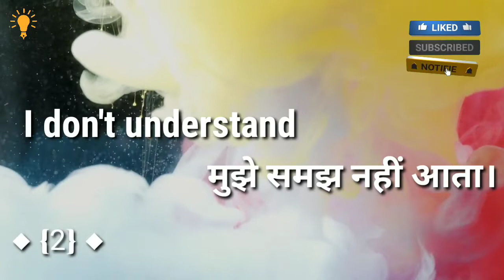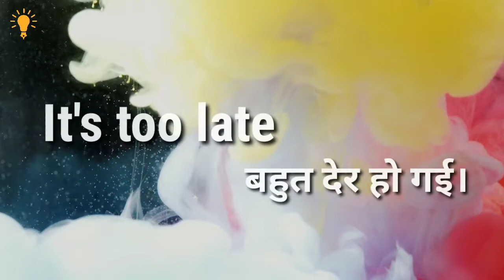Top"10 - हिन्दी English | 03 | रोजाना बोलचाल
बैंक, एसएससी, रेलवे, सिविल सर्विस जैसी परीक्षाओं में जनरल नॉलेज के सवाल जरूर पूछे जाते हैं. जनरल नॉलेज में कुछ सवाल ऐसे होते हैं, जिनमें उम्मदीवार अक्सर उलझ जाते हैं.

GK Questions: बैंक, एसएससी, रेलवे, सिविल सर्विस जैसी परीक्षाओं की बेहतर तैयारी के लिए सबसे ज्यादा फोकस जनरल नॉलेज विषय पर करना चाहिए. इस विषय (General Knowledge) के सवाल लिखित परीक्षा के साथ-साथ इंटरव्यू राउंड (Interview Questions) में भी पूछे जाते हैं. इस विषय में ज्यादातर प्रश्न अर्थव्यवस्था, इतिहास, सामाजिक व्यवस्था, खेलकूद और विज्ञान जगत से पूछे जाते हैं.

जनरल नॉलेज विषय की तैयारी (GK Question Preparation) के लिए उम्मीदवार कई तरह की किताबों और प्रतियोगिता परीक्षा गाइड की मदद लेते हैं. जनरल नॉलेज में कुछ सवाल ऐसे होते हैं जिनकी कल्पना कर पाना मुश्किल होता है. यहां ऐसे ही कुछ अनोखे प्रश्नों (GK Tricky Questions) के उत्तर बताएंगे.

- General Knowledge or General Awareness is an important and common section in all competitive and government recruitment examinations such as UPSC, SSC, Bank PO/Clerk, and so forth.
Lore Shorts aims to contribute to the aspirants' preparation by providing detailed insights on General Knowledge 2022, important general knowledge questions, in-depth analysis of important topics, GK questions with answers on static as well as current events happening in India and across the world.

- General knowledge is information that has been accumulated over time through various mediums, sources. It excludes specialized learning that can only be obtained with extensive training and information confined to a single medium. General knowledge is an essential component of crystallized intelligence.

 ✓ Video Covered - »  हिन्दी English रोजाना बोलचाल

Lore Shorts
Gk Questions Answer

Lore Shorts , General knowledge Channel me aapka Welcome,
Aapko yaha interesting and brilliant General knowledge ke Questions Answer ki jankari milegi.

Lore Shorts ✍️
Thanks❤️